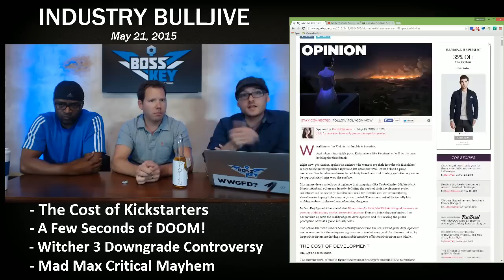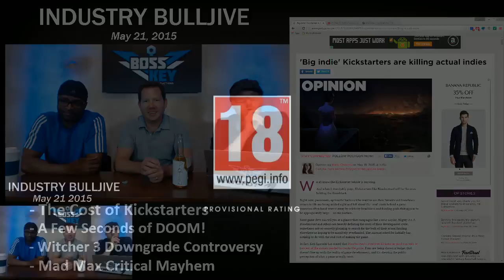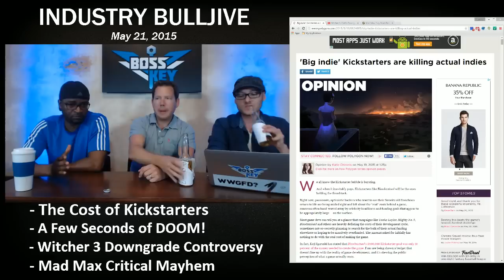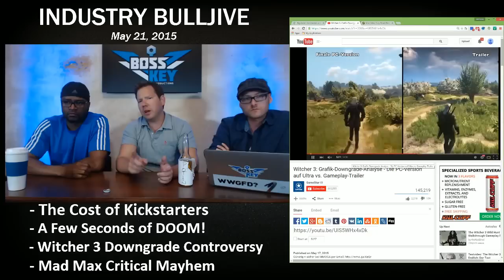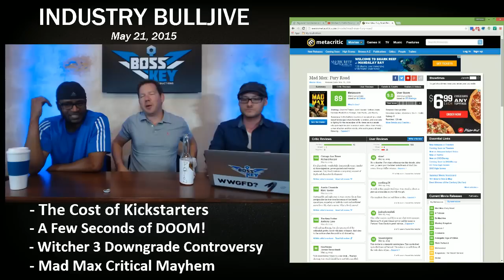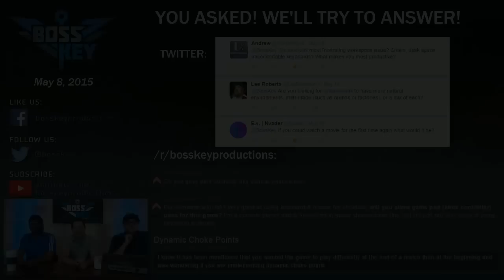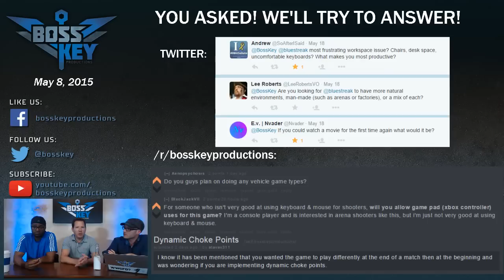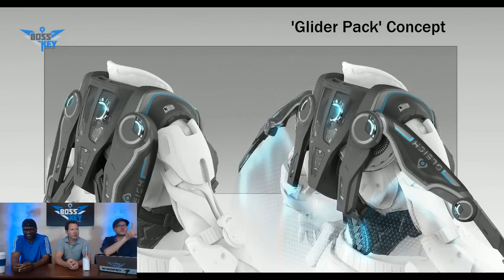BOSS ROOM 12: Glide Pack Reveal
The crew discusses Kickstarter, Witcher 3 controversies, DOOM reboot, answers your user questions and much more.

2:52 Studio Bulljive
20:15 Design Crimes Video
26:21 Q&A Session
36:02 Glide Pack Reveal and more Q&A w/ the Chat

You can also be a BOSS and follow our other links!